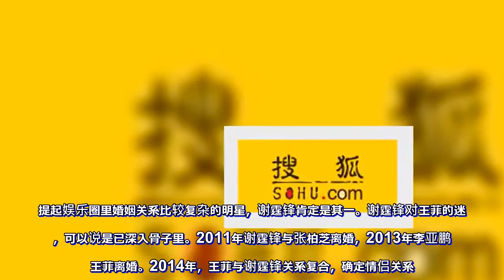谢霆锋与王菲只恋爱不结婚，不是因为张柏芝，刘嘉玲道出真相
提起娱乐圈里婚姻关系比较复杂的明星，谢霆锋肯定是其一。谢霆锋对王菲的迷恋，可以说是已深入骨子里。2011年谢霆锋与张柏芝离婚，2013年李亚鹏与王菲离婚。2014年，王菲与谢霆锋关系复合，确定情侣关系。

自2014年至今已3个念头有余，目前王菲已47岁，即将年过半百，谢霆锋也已36岁，两人似乎一直在谈恋爱，未曾考虑结婚。两人共同好友刘嘉玲曾经为二人表态：“他们还是很相爱的”。

据悉，谢霆锋与张柏芝离婚后，张柏芝带孩子在香港生活，每逢谢贤生日张柏芝都会带孩子前去与爷爷团聚并送上礼物，谢贤也非常喜欢两个孙子，每次离别都忍不住抹眼泪。

此前，网上曝出去年（2017）谢霆锋欲娶王菲国门，升级为谢太太，不料却首先遭到父亲谢贤的反对，究其原因或许与上述事件有关，不希望谢霆锋与王菲结婚。